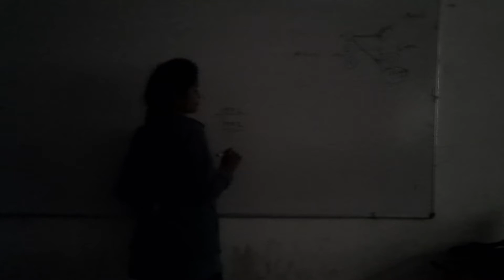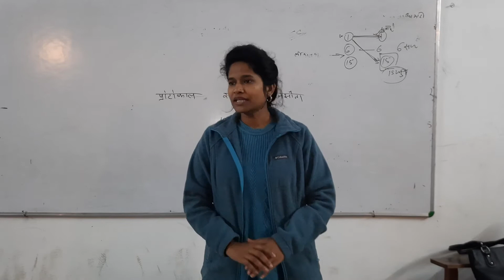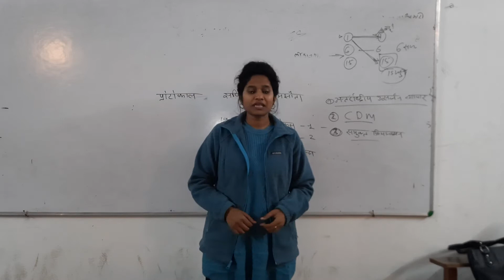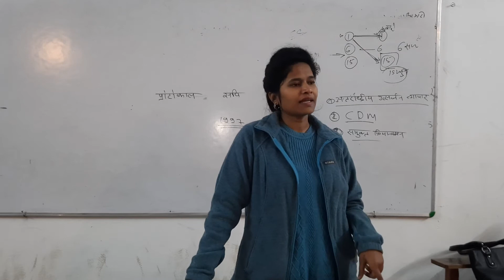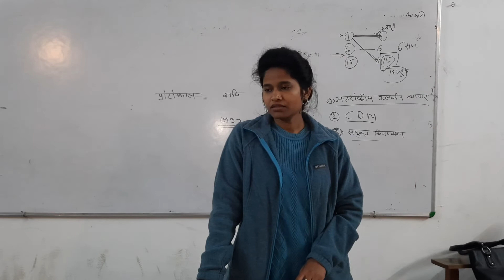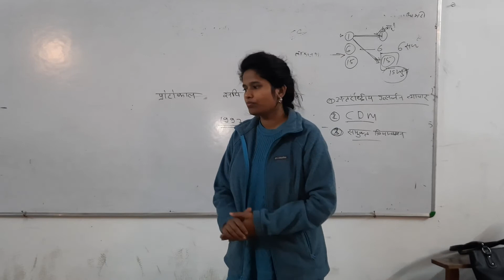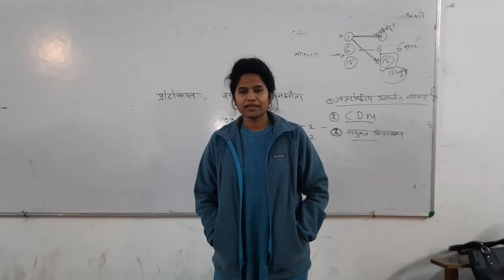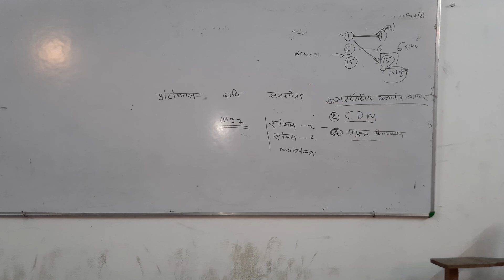(जलवायु परिवर्तन से सम्बन्धित संगठन एवम सम्मेलन